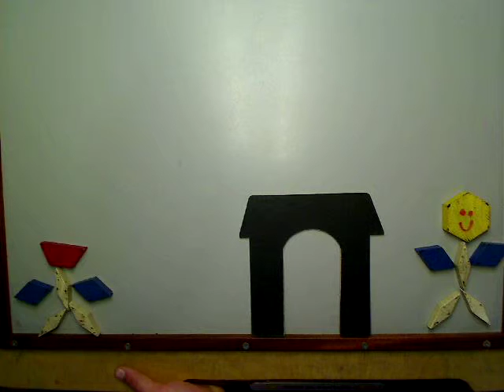Hiding by Alden